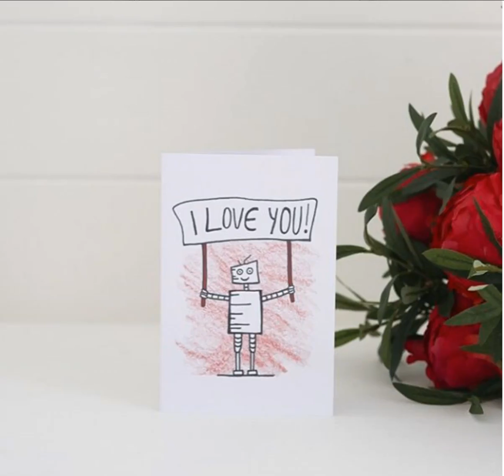Valentine's Day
It's that time again... and remember, roses don't have to be red to say 'I love you'.
Jessica 😊